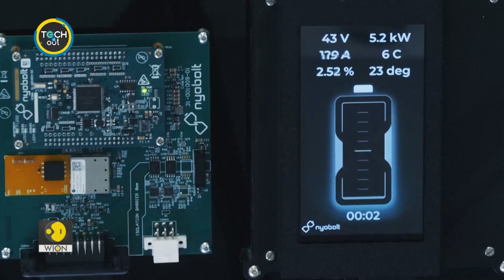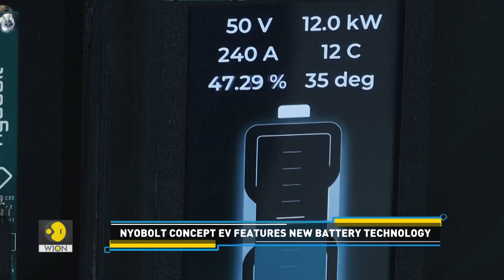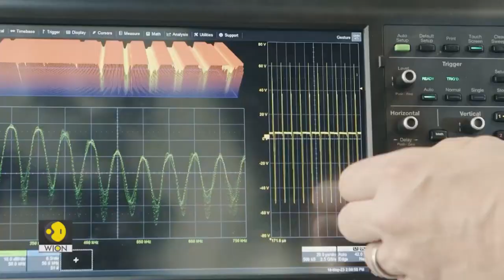The fastest-charging EV on the road? | Tech It Out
Automobile firms are working hard to revolutionize the EV sector, but some roadblocks are still preventing the widespread adoption of electric vehicles. One of them is slow-charging times, but this new innovation is seen as a breakthrough development in battery technology. We get you more details in this story.